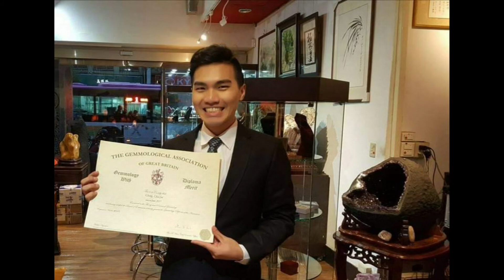FGA英國寶石鑑定師Jerry 象山第一站代言人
今天是象山第一站15周年慶。在此，祝賀大象無形的「象山第一站」生日快樂！

2007年8月6日，象山第一站開幕時，我還在媒體工作，老張瞞著我，悄悄在象山腳下開店賣玉石。轉眼間，那麼多年也過去了。

記得那一年秋天，大兒子豪哥到成大念書。

有一天，我接到嘉義老母來電訓話：「妳這個做母親的，也未免太狠心了，讓兒子一個人去台南租房子、念書，也不去看一下。」

了解外婆疼孫的心意，所以我隔天，馬上搭車回嘉義，雇一輛計程車，包車帶著老母前往成大。

愛孫心切的阿嬤，想像孫兒出門在外，一定想家想得厲害。

没想到，在校園裡騎著新買腳踏車的豪哥，笑嘻嘻迎面而來，劈頭第一句話，竟是問：「妳們來做什麼？」

阿嬤見到從小帶大的陽光男孩，心兒都融化了。

二兒子睿弟(Jerry)高中畢業後，進入台北大學就讀，直到研究所畢業。豪哥則轉戰新竹，念清大資工所，畢業後從事軟體工程師工作。
兩兄弟的求學之路，也和象山第一站，成了臍帶相連的命運共同體。

展望未來，真空妙有的寶物礦石世界，是我所追求的性靈空間。

尤其與擁有英國寶石鑑定師證照(FGA)的小兒子Jerry，彼此切磋琢磨、互相砥礪，也是教學相長，"以石為師"了！